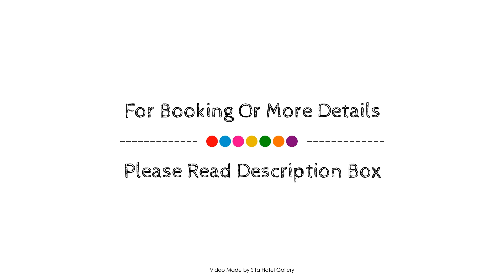Natures Bliss Garden Stay, Wattala, Sri Lanka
About Property:
Natures Bliss Garden Stay is perfectly located for both business and leisure guests in Gampaha / Katunayake. The hotel offers a high standard of service and amenities to suit the individual needs of all travelers. To be found at the hotel are 24-hour room service, free Wi-Fi in all rooms, 24-hour security, fax machine, private check in/check out. Some of the well-appointed guestrooms feature closet, towels, wooden/parqueted flooring, clothes rack, separate living room. Enjoy the hotel's recreational facilities, including outdoor pool, garden, before retiring to your room for a well-deserved rest. Discover all Gampaha / Katunayake has to offer by making Natures Bliss Garden Stay your base.
Searching For
1. Natures Bliss Garden Stay - Wattala
2. Natures Bliss Garden Stay - Wattala Virtual Tour
3. Natures Bliss Garden Stay - Wattala Rooms
4. Natures Bliss Garden Stay - Wattala Amenities
5. Natures Bliss Garden Stay - Wattala Videos
6. Natures Bliss Garden Stay - Wattala Offers
7. Natures Bliss Garden Stay - Wattala Deals
Audio Credit:
Track Title: Reasons To Hope
Artist: Reed Mathis